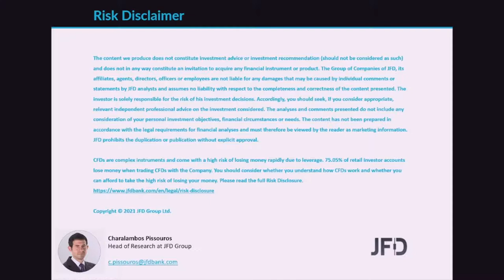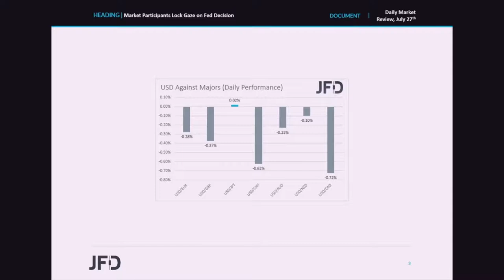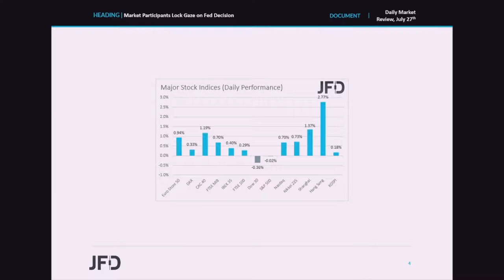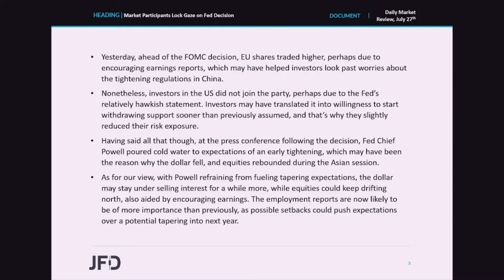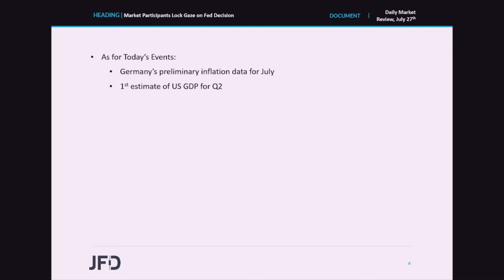Daily Market Review: Fed Sees Economic Progress, but Powell Pours Cold Water on Taper Bets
Equities traded generally higher yesterday, while the US dollar was found lower this morning against its major counterparts, perhaps because, although the Fed acknowledge the economic progress towards its goals, at the press conference after the decision, Fed Chief Powell repeated its “long way to go” mantra. This may have disappointed those expecting to get hints over when policymakers are planning to start withdrawing monetary policy support.